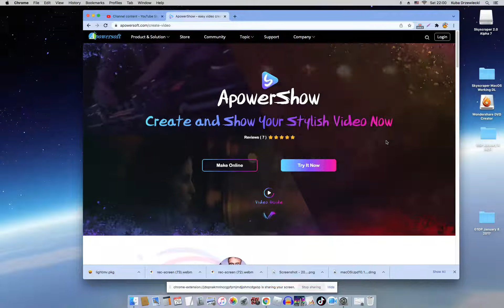David Guetta & Avicii - Deep In My Eyes (Instrumental)